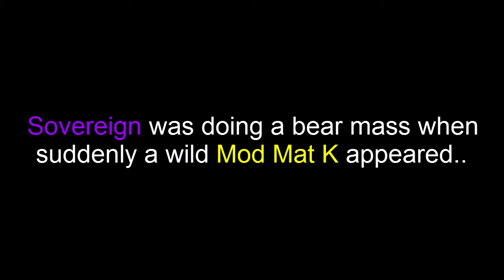Negotiating with the mods ingame..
Im_sobeast was wrongly banned due to a mistake with the runescape servers. He is not a macroer and is 100% innocent.